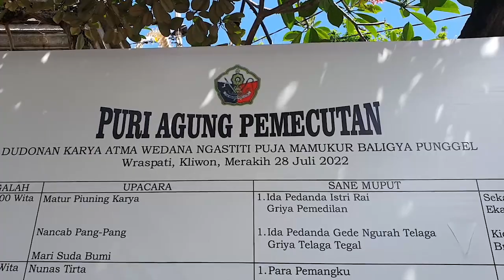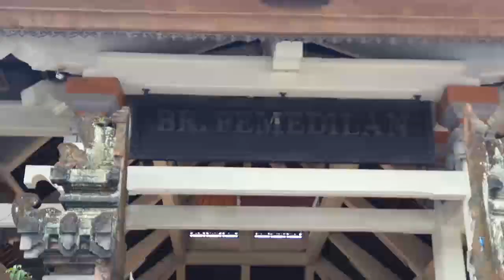Ngangget Don Bingin..2X Mepeed Karya Atma Wedana Baligya Punggel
Ngangget Don Bingin merupakan rangkaian Upacara Karya Atma Wedana Ngastiti Puja Memukur Baligya Punggel yang dilaksanakan Di Puri Agung Pemecutan Denpasar.